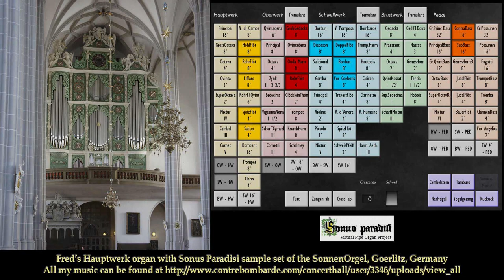Andante Sostenuto, Philipp Tietz (1816-1878)